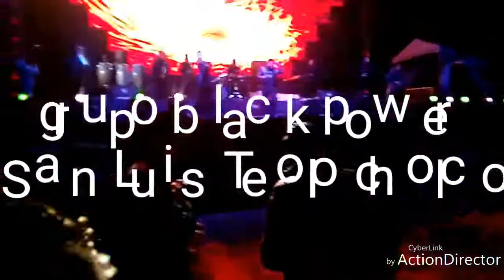Grupo black power san Luis Teolocholco 25//02//18